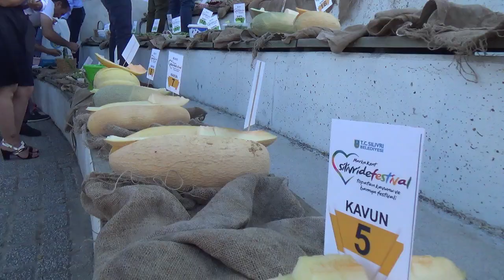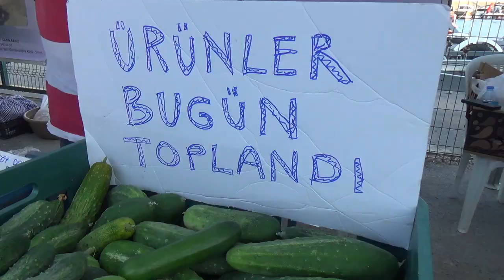Silivri’de kavun ve bamya lezzetleri yarıştı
Silivri Belediyesi 7’nci Topatan Kavunu ve Bamya Festivali, bölgenin doğal bamya ve kavunlarının lezzet yarışına sahne oldu. Gün boyu süren etkinliklerin finalinde ise ünlü şarkıcı Alişan konser vererek doyasıya eğlendirdi.